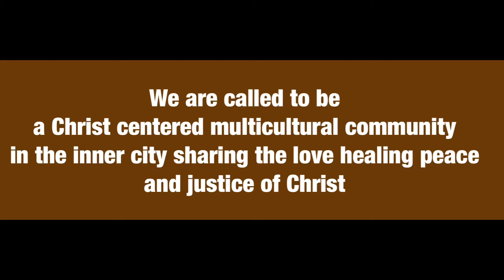Worship with us !!! 2-6-22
Sermon: Pastor Lexi
Scripture: Marianne F.
Time for Young Disciples: Devin Dixon-Rosario
Blessing for Julie Newsome